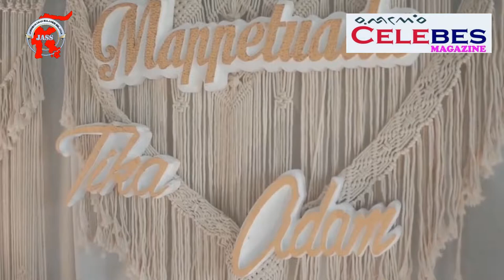Pesta Pernikahan Ince Nur Mustika H. S.Farm & Muh Alwi Adam Saddike,SE. Minggu, 24/1/2021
Wassalam,
Hajji Ince Bau Hamka, S.Sos dan
Hajjah Andi Ninnong, S.S,S.Pd.
Mempelai peria adalah anak bunsu dari bapak. Doktor andes Hajji Andi Saddike.
Hajjah Hawah Batha.
  Adam Saddike. SE.
Ince Nur Mustika H. S.Farm adalah
Mempelai wanita, anak sulung dari Bapak. Haji Ince bau hamka, S.Sos.
Hajjah. Andi Ninnong, SS.,S.Pdi.